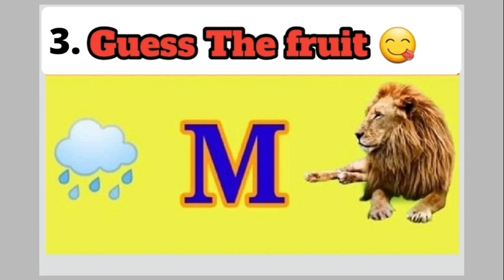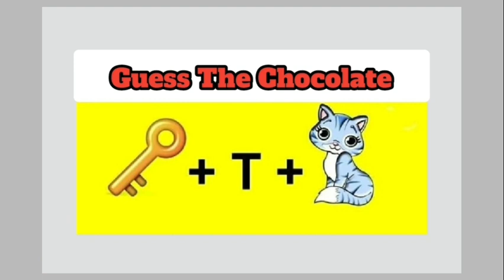Guess the name by emoji 😜 if are Genius???|| Guess the fruit...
emoji challenge for kids
Guess The name by emoji
Guess The fruit by emoji
Guess the cartoon by e
Guess The country by emoji
maths puzzle
tricky maths puzzle
puzzle
tricky Riddles
IQ test
maths
maths quiz
maths for kids
funny Puzzle
funny video
gk